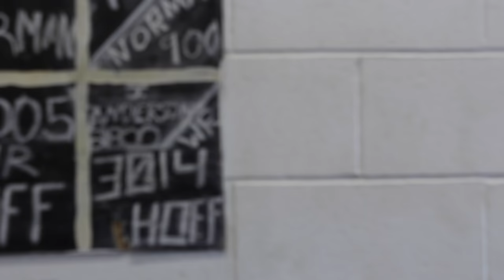MIND OF WESTSIDE Pt. 4: Dave Hoff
We caught up with Dave Hoff, the youngest person to squat 1,000lbs and the first person to total 3,014lbs in a full powerlifting meet. In this interview Dave talks training at Westside, his mentality, the reemergence of the WPO and the infamous Louie Simmons push!

Dave Hoff will be competing at the WPO on 11th November 2018.